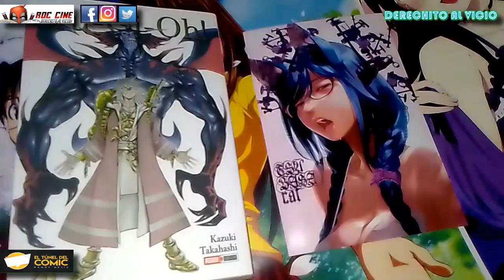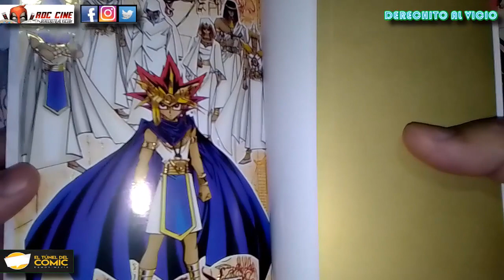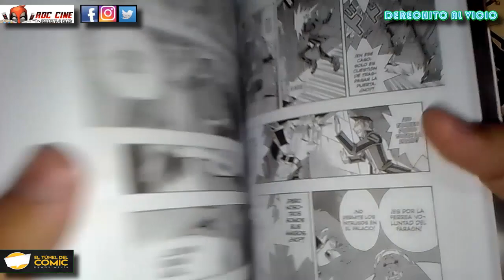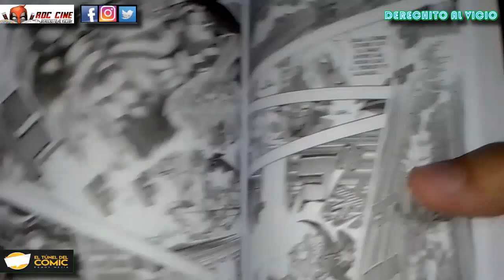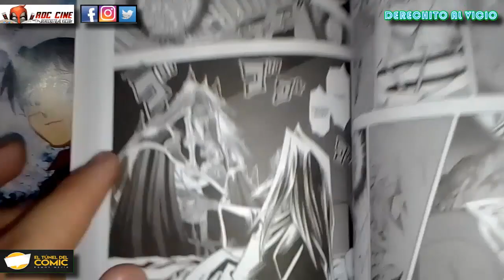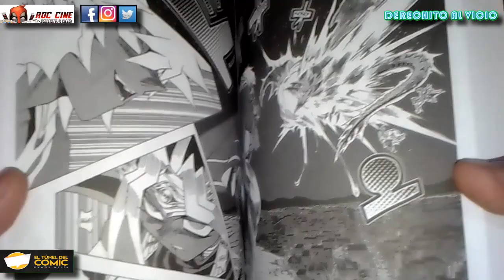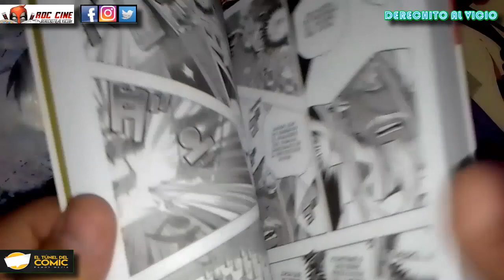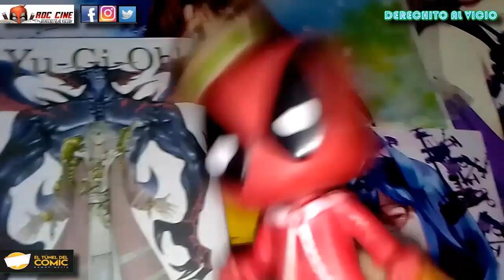[RDC Manga] Yugioh #20 | Arco de las Memorias del Faraon: Zorc y El Origen de Blue Eyes White Dragon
Derechito al Vicio! Somos RDC Cine y en esta ocasión te traemos la reseña del vol 20 del manga de Yugioh, publicado en Argentina por la Editorial Panini y traida a ustedes por nuestros amigos de El Tunel del Comic de Ramos Mejia.

Acercandonos al final de la serie original, vimos el Origen del Mago Oscuro en el Mundo de las Memorias del Faraon. El antiguo Bakura consigue la sortija del milenio y busca atacar de nuevo el palacio del faraon. Pero un nuevo combate entre Dioses Egipcios lo impediran, hasta que entra en escena Zorc, aquel que solo puede ser invocado por los 7 articulos del milenio para acabar con Yugi. ¿Y sabremos el origen del amor entre Kaiba y su Blue Eyes White Dragon? Seguro. No te lo pierdas!! XD